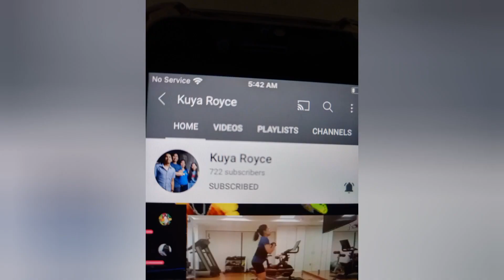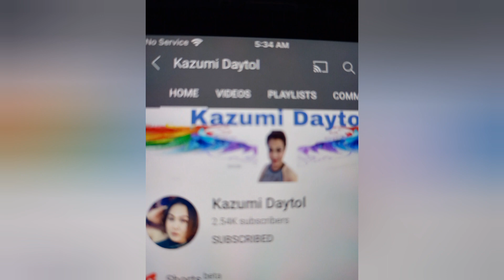DAY 14/ LOSS BELLY FAT WORKOUT/TCG FAM